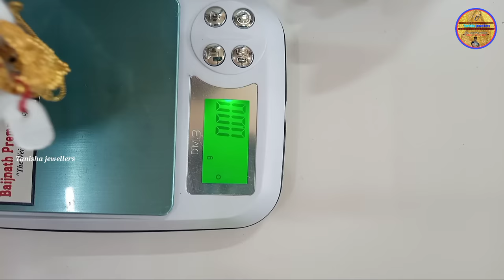Halke vajan ma sone ki mangalsutra | Gold mangalsutra design price ke sath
Hello friends I am sandip and you are watching Tanisha jewellers

Hi friends  i am sandip and you are Watching tanisha jewellers.In todays video i am showing Halke vajan ma sone ki mangalsutra | Gold mangalsutra design price ke sath

If you want to know anything, please comment.